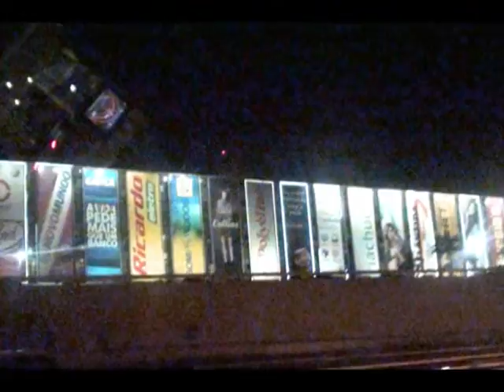Maria Ines Diniz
My piano teacher in Brazil